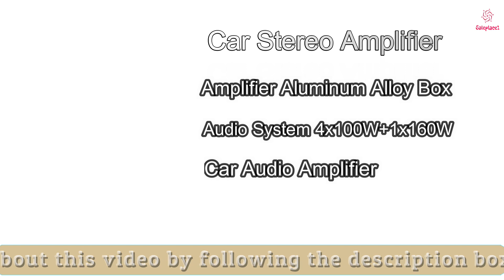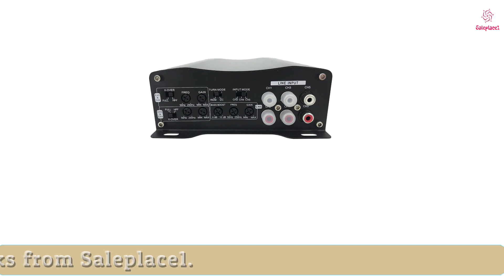Car Audio Amplifier Auto Cube Aluminum Alloy Box 2024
Car Stereo Amplifier Amplifier Aluminum Alloy Box Audio System 4x100W+1x160W Car Audio Amplifier Auto Cube CT-900.5 Class D 5 Channel